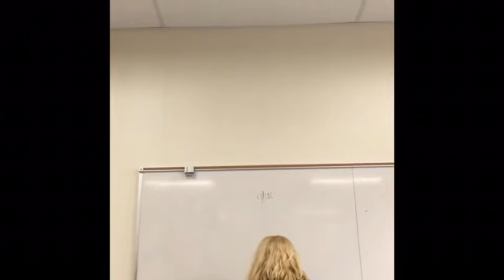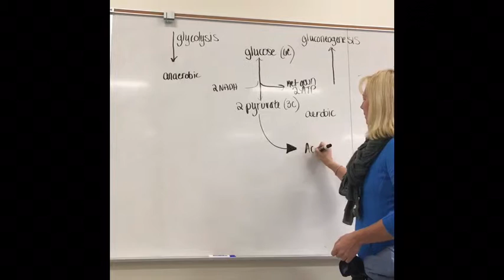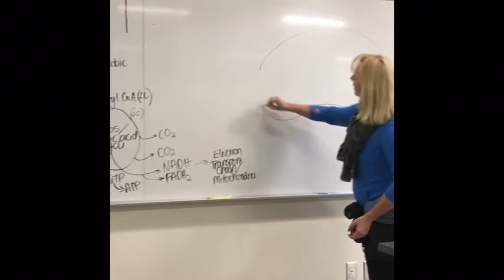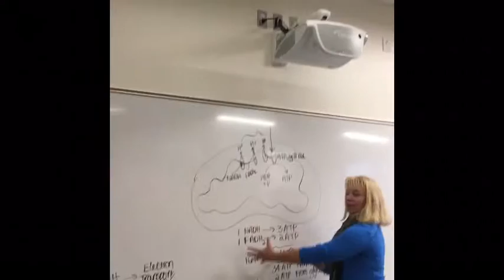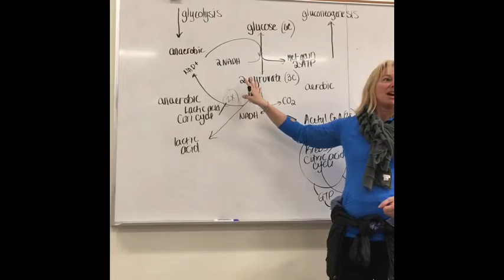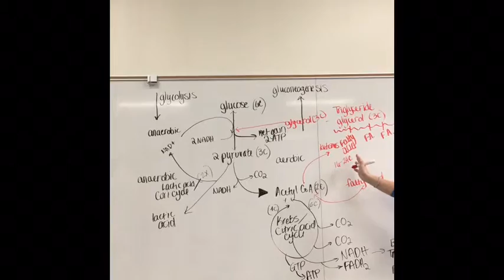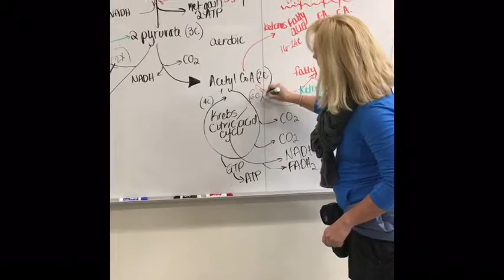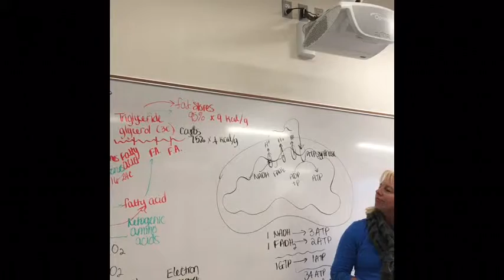BIO 175 Metbolism Overview